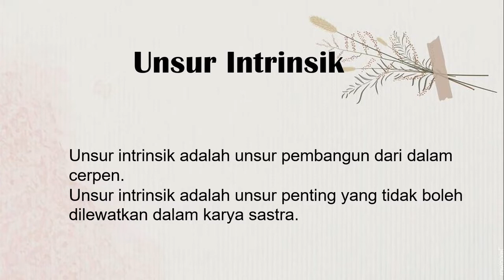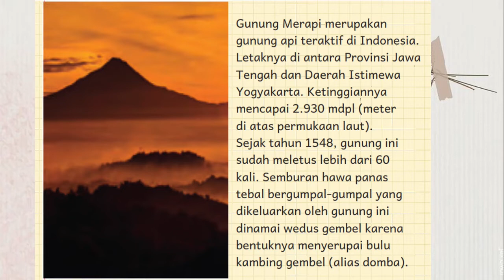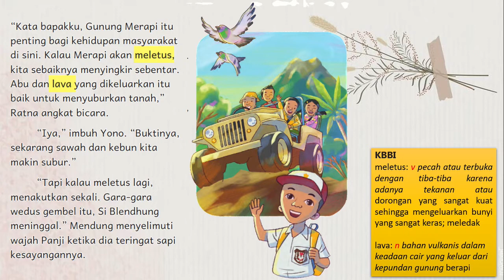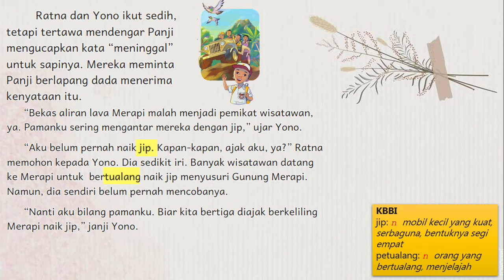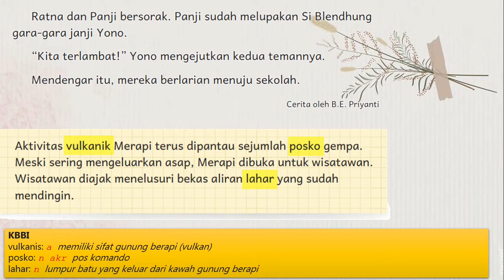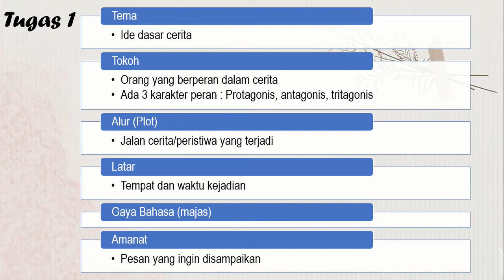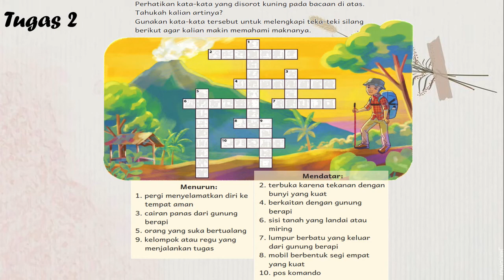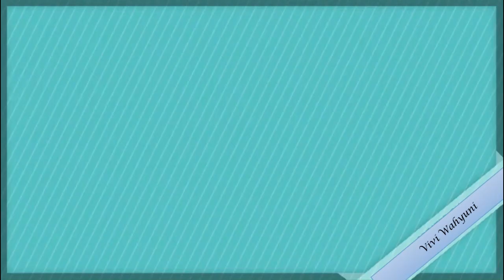CERITA ANAK-ANAK MERAPI | UNSUR INTRINSIK CERITA | BAB VI SATU TITIK | FASE B KELAS IV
1. Melalui membaca teks “Anak-Anak Merapi”, peserta didik dapat menjelaskan kejadian dan menyebutkan perubahan perasaan tokoh cerita.
2. Melalui kegiatan mempresentasikan hasil diskusi tentang gunung berapi, peserta didik dapat berbicara dengan intonasi yang baik dalam diskusi
kelompok.